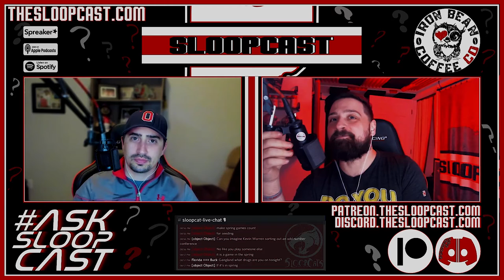AskSloopCast - Depth Charts, All-Star Games, Coach Mick, and Aerodynamics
You Ask. We Answer.